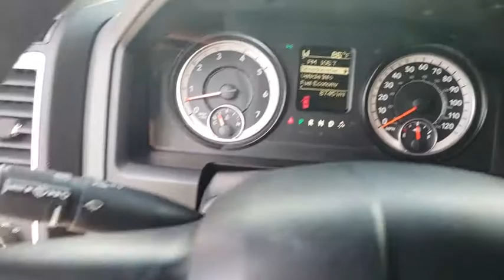2017 Ram 1500 Davenport, Clermont, Winter Garden, Orlando, Ocala, FL HM1258A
Flame Red Clearcoat Used 2017 Ram 1500 available in Clermont, Florida at Headquarter Mazda. Servicing the Davenport, Winter Garden, Orlando, Ocala, FL area:

Headquarter Mazda
17500 FL-50

CLEAN CARFAX, **BLUETOOTH**4x4**brbrMeet all your Financing needs here at Headquarter Mazda! brWe are conveniently located just a few minutes West of Downtown Orlando, just off the Florida Turnpike between Winter Garden and Clermont! It's one of the easiest drive in Central Florida! Remember: GET THE MAZDA SPIRIT here at Headquarter Mazda! So take the easy drive from almost anywhere in Central Florida to visit us or just call one of our Professional Inventory Specialist for more information and schedule a VIP appointment.